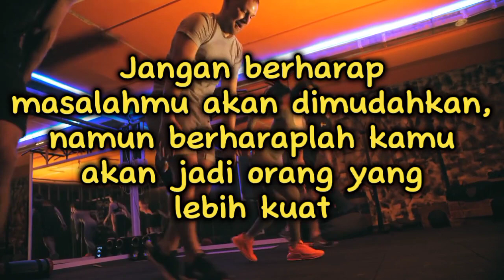Berharaplah jadi lebih kuat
Jangan berharap masalahmu akan dimudahkan, namun berharaplah kamu akan jadi orang yang lebih kuat